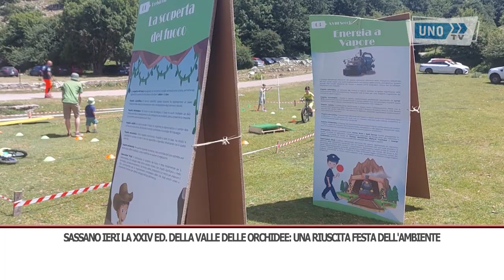SRV INT VALLE ORCHIDEE SASSANO